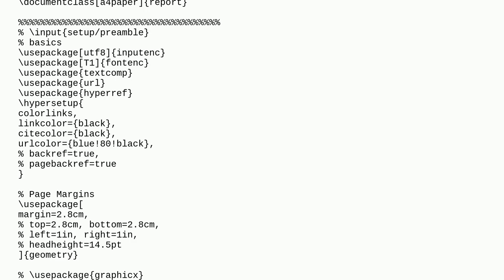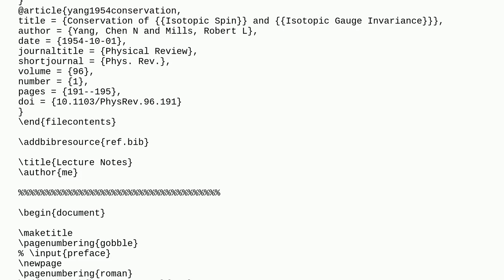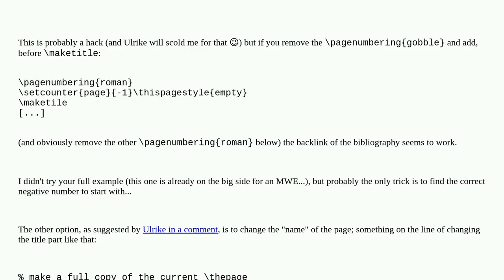Tex: Correcting the back referencing from bibliography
Correcting the back referencing from bibliography

A special thanks goes out to the community

  hyperref back-referencing page-numbering cross-referencing